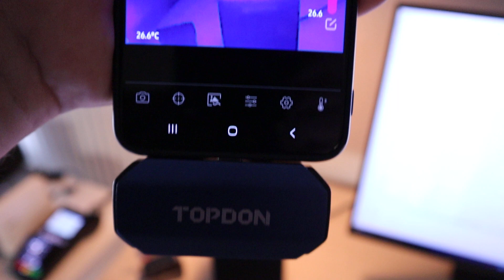TOPDON Thermal Camera Offers Improoved Temprature Range for Android or iOS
Android version
iOS version